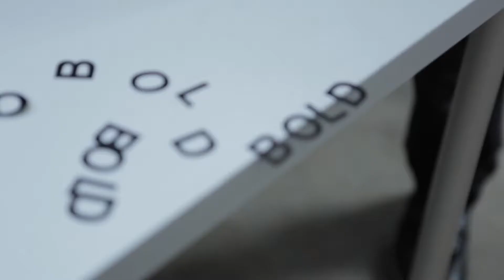AT&T - Live Proud, We Are Bold (2017)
The 5th annual AT&T Live Proud campaign invited the LGBT community and its allies to celebrate self-expression, to live with pride, and to exemplify the theme “We Are Bold.”

The “We Are Bold” theme encouraged the LGBT community and its allies to share affirming messages of freedom, confidence and unity. “We Are Bold” recognizes the power of being authentically you and the importance of living with pride.

Members of LEAGUE at AT&T (celebrating 30 years in 2017), the company's LGBT employee resource group, starred in the campaign. They shared inspiring stories about being out and proud at work and being bold in life.